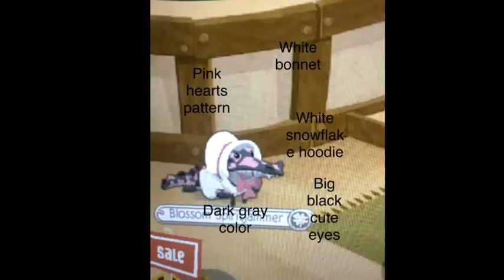Cool Crocodile Looks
I have a few looks that are cute and a little bit evil for crocodiles.